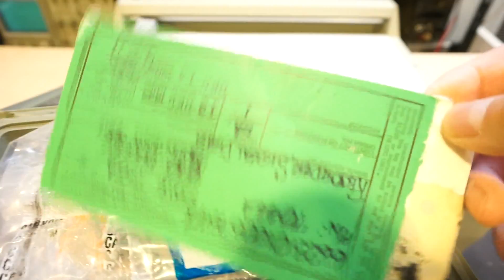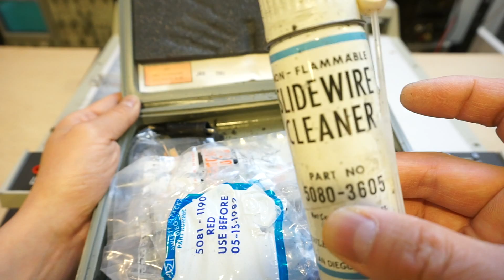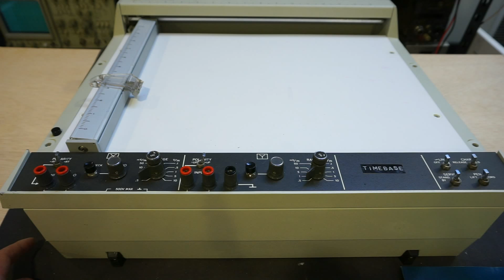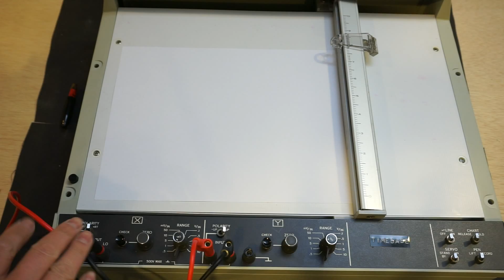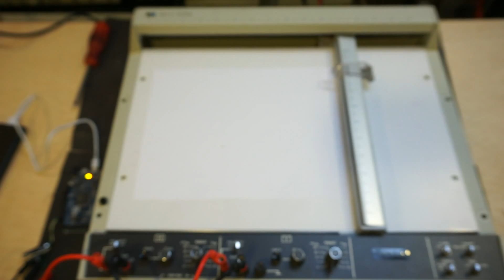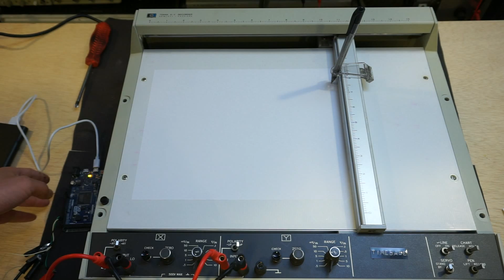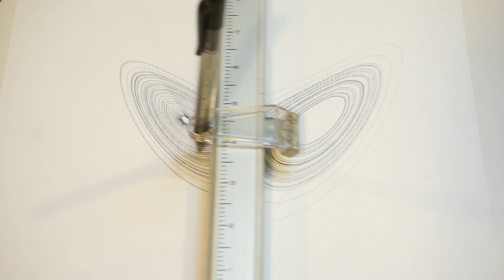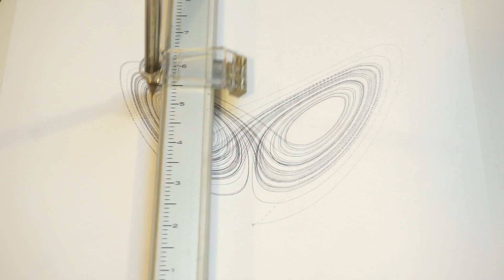HP 7044A X-Y Recorder Teardown, Lorenz Attractor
In this video, I did a teardown of a vintage HP 7044A x-y recorder. I also programmed an Arduino Due to draw the famous Lorenz Atrractor using this recorder. More teardown pictures and the code for generating the Lorenz Attractor can be found on my